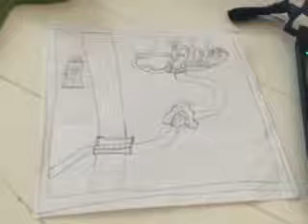Mickey Mouse ClubHouse Im The Map Song